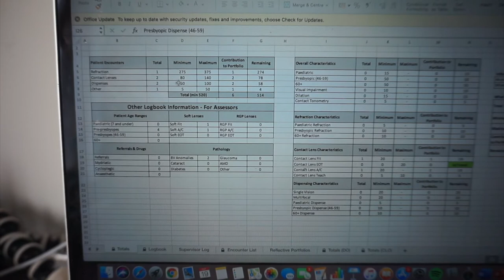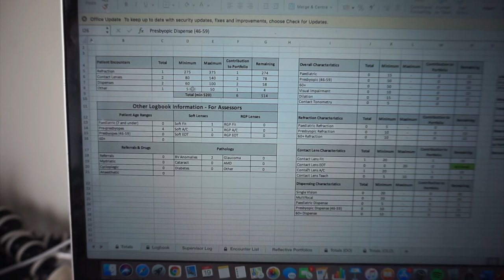Optometry Pre-Reg Diaries!